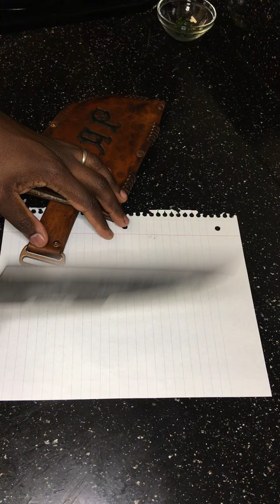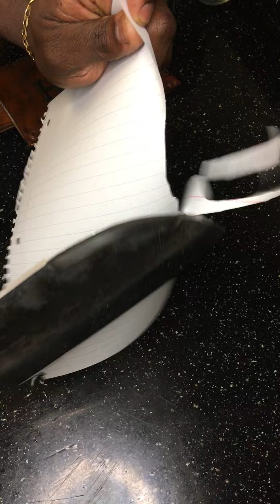EVERY MAN NEEDS ONE OF THESE!!! (More details in the description box)| BadBwoyKitchen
EVERY MAN NEEDS ONE OF THESE!!!

Description:
Custom Made Cleaver w/ Zebra Bone Handle & Bone Breaker